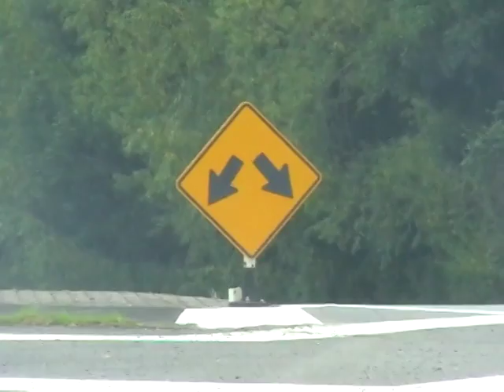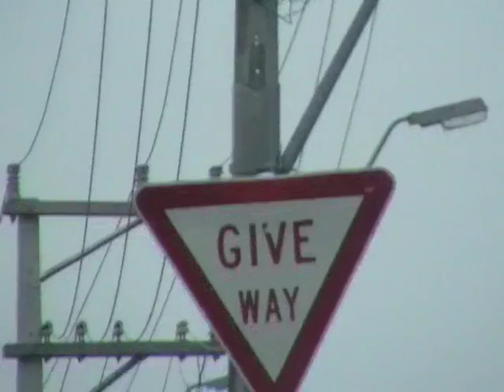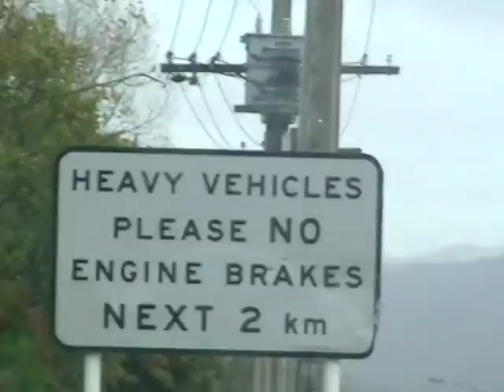Barefoot Street kids